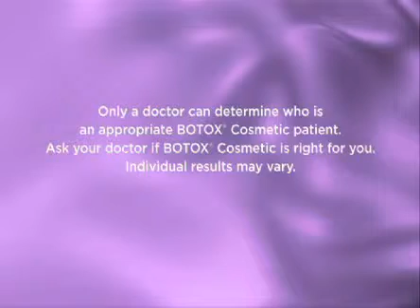Angela Before and After Botox Cosmetic Treatment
Before and After  - Botox Cosmetic treatment for Angela 121609